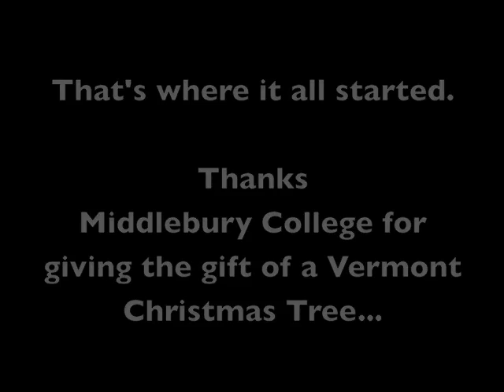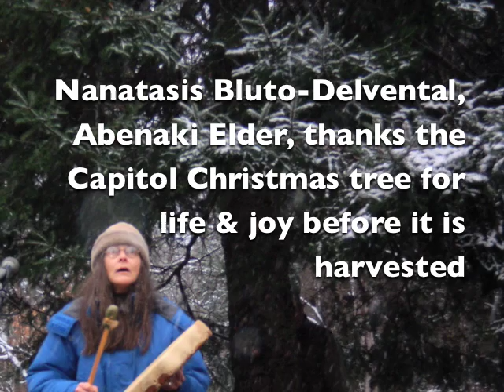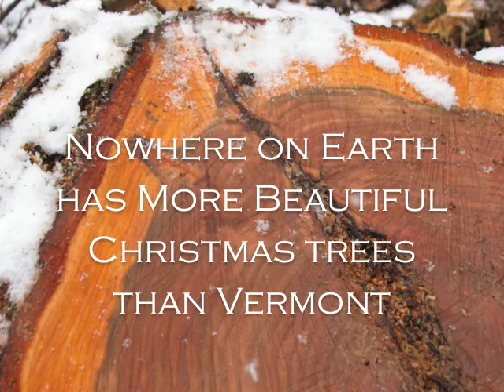2007 Mr VT Tree Goes to Washington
First of all, thank you to all the United States Veterans for their service, and of course, all of those on Active Duty. This year's U.S. Capitol Christmas Tree came from deep within the remarkable Green Mountain National Forest, which celebrates this year its 75th anniversary. The 55 foot Balsam Fir was harvested on a blustery, snowy mountain area in Somerset, Vermont. This is the fourth time a Vermont Christmas Tree has graced the U.S. Capitol for the holidays. The first time, was in 1923, when Vermont-born Calvin Coolidge set up the first ever National Christmas Tree.